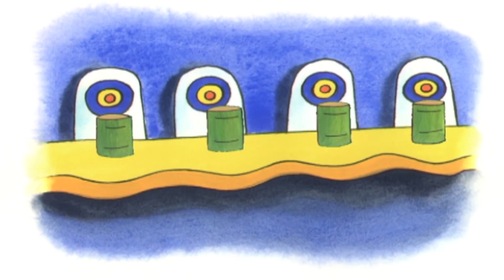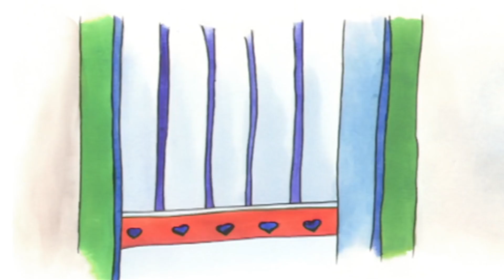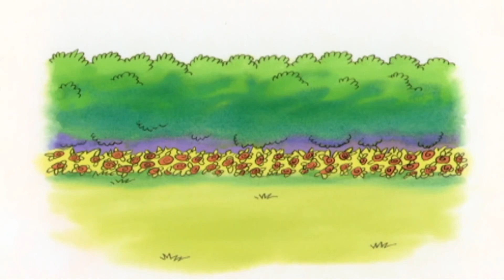Kajtus i nowe buty | Kajtuś po Polsku [Caillou] - WildBrain